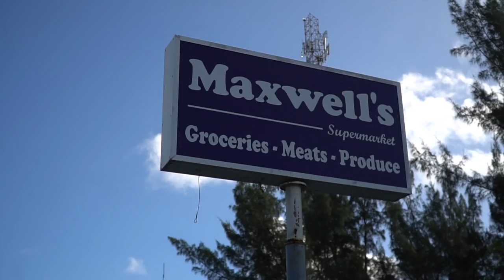The Last Sunset of the Year! — Sailing Uma [Step 157]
We take our friends out for a nice and sunny Day-Sail aboard our little home, check out the beautiful reefs and and say goodbye to 2018 as we admire the Last Beautiful sunset of the year!

[ WANT MORE ? ]

Become a patron to join the Uma Nation and get instant access to The Vault where we keep our most precious treasures locked away (behind the scenes, daily Captain's log, exclusive merch, and more...)

[ FEATURED ]
B&G
Our electronics onboard:

ROCNA
(55 lbs main anchor)

SIROCCO MARINE
(8"8 Dinghy + Paddle Boards)

(For the full list of collaborating Companies, check our website)

[ CAMERA GEAR ]
Secondary Camera

[OUR WISHLIST]